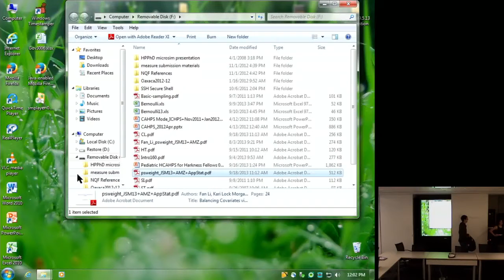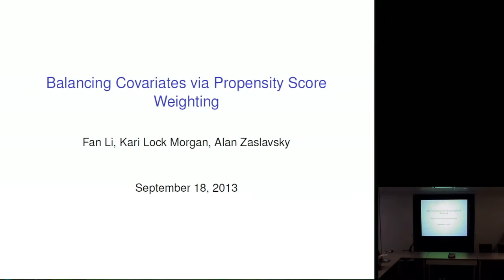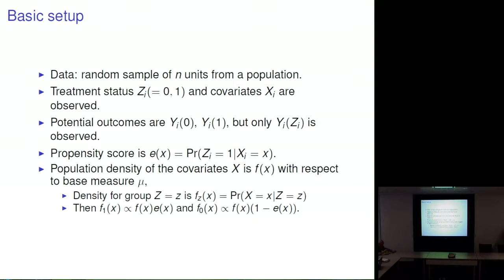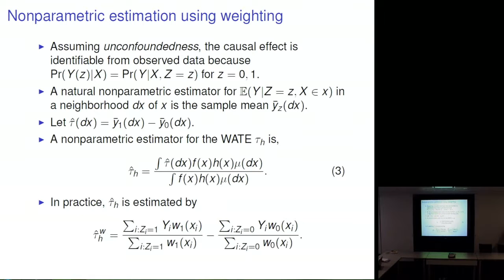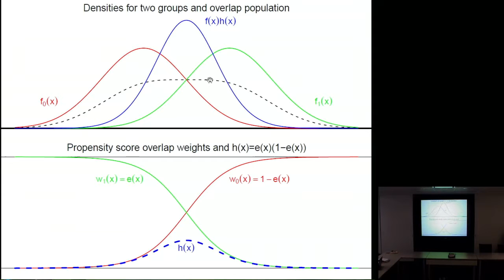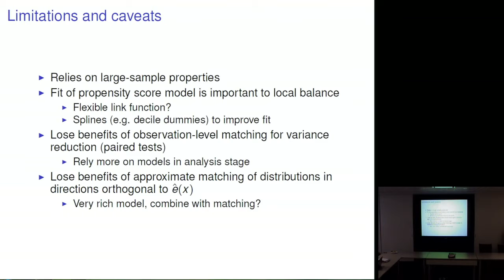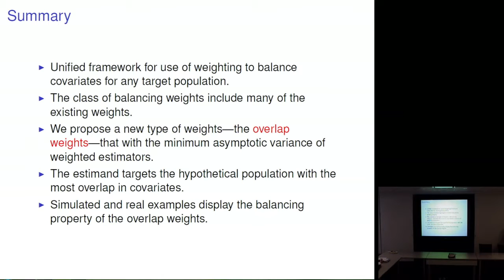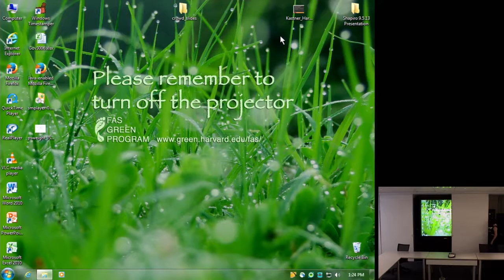Alan Zaslavsky 09/18/2013